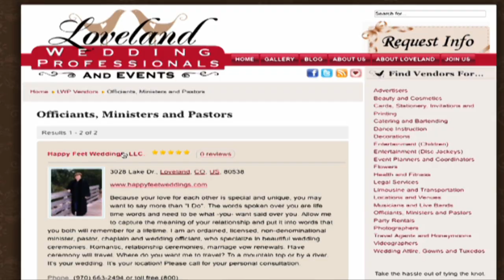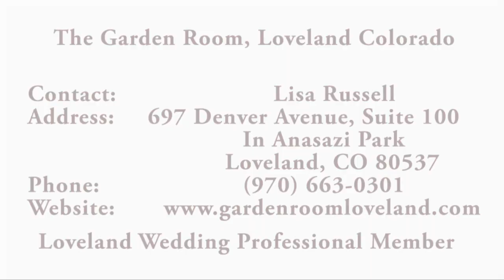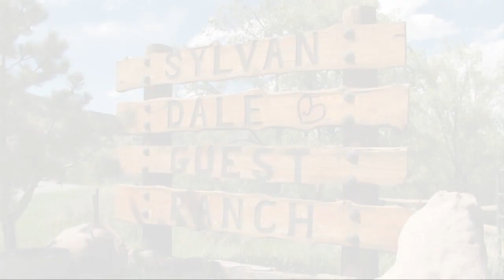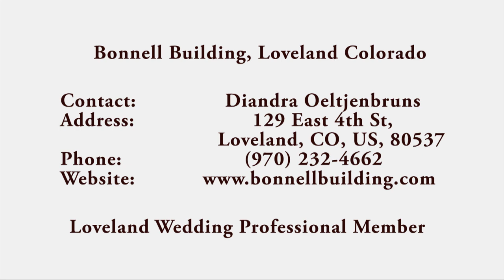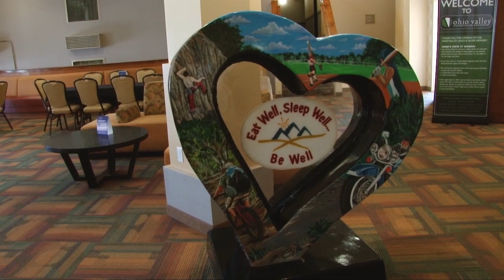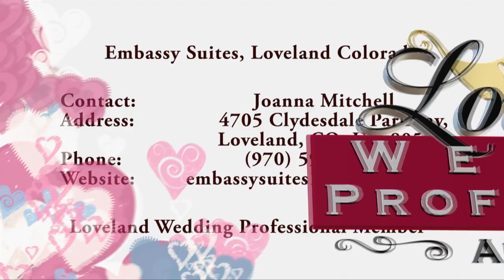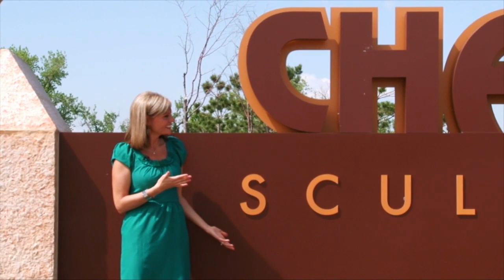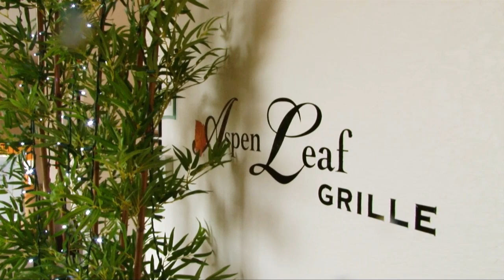The Loveland Wedding Professionals - A Tour Of Loveland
Loveland is the sweatheart city! Traveling to and getting married in Loveland is easy as all the services and vendors, locations and sites can be easily found. The Loveland Wedding Professionals is your one stop shop to find everything you need.

Join April Florence from WeddingsToday.TV to tour the city and the sites. In this episode you will find Happy Feet Wedding Chapel, The McCreery House, The Garden Room, Sylvandale Ranch, The Bonnell Building, The Best Western, The Ellis Ranch, Embassy Suites, Chapunga Sculpture Park, and the Fountains of Loveland. - Enjoy this 20 miniute episode of Weddings Today as we tour all the sites in the Loveland Wedding Professionals network.

Are you a wedding vendor in Loveland? Consider joining the Loveland Wedding Professionals group. - Are you a vendor in Colorado? Sign up for a listing in WeddingsToday.TV , Colorado's Online Wedding TV Show and Resource Guide.